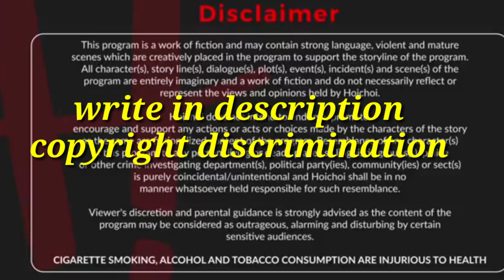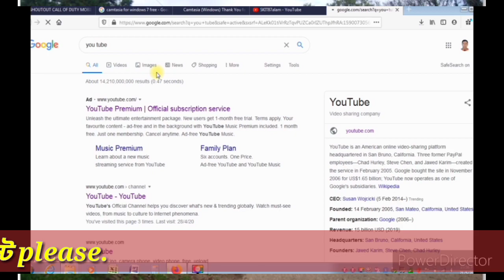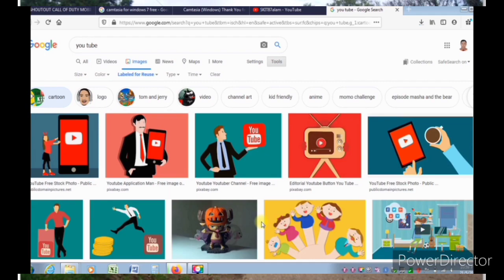free Google Image Without Copyright Issue or Claim | SEO titorial bangla 2021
how to download  Google Image Without Copyright Issue or Claim  Bangla 2021 free.
how to use free image or google content without copyright issue or copyright claim and copyright strike in youtube channel bd. this is youtube seo tutorial video 2020.  we can use copyright free image to use this method  in bangla. free images no copyright really help to user to make new contant in youtube channel .
alam easy tech

thanks,